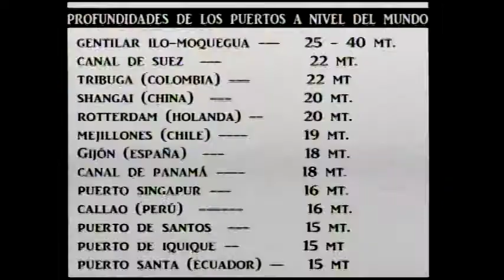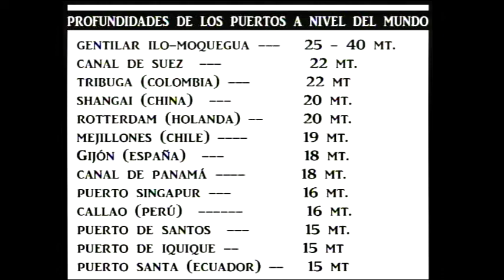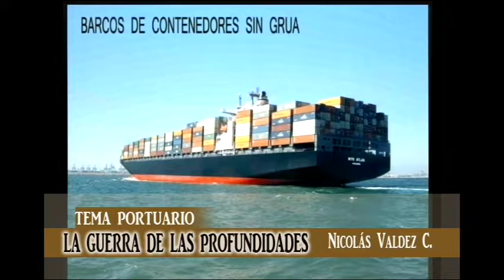NICOLAS VALDEZ CASO; LA GUERRA DE LAS PROFUNDIDADES.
CANAL 41, PUNTOS DE VISTA - ILO PERÚ